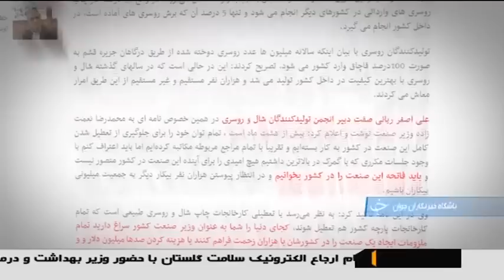Iran made Headscarf textiles designer & manufacturer طراحي و توليد پارچه روسري ايران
Iran made Headscarf textiles designer & manufacturer
طراحي و توليد پارچه روسري ايران